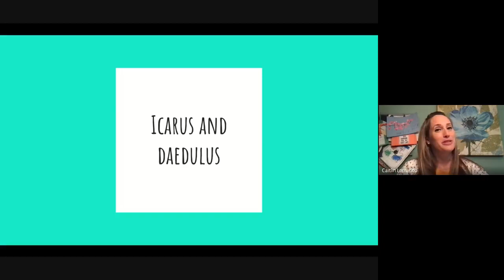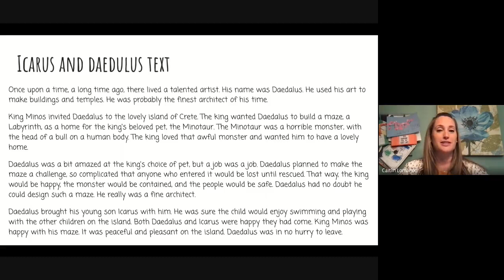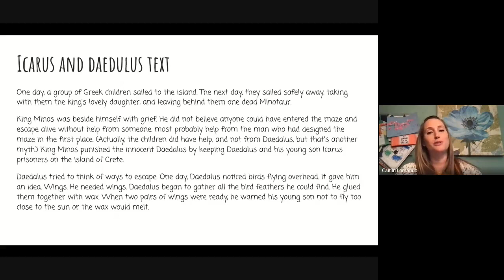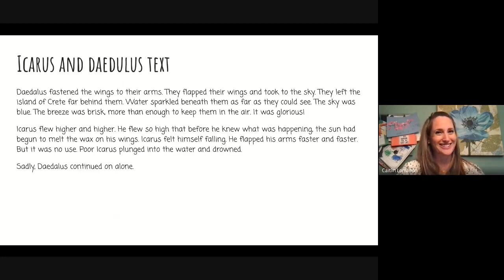Mythology #34 Icarus & Daedulus